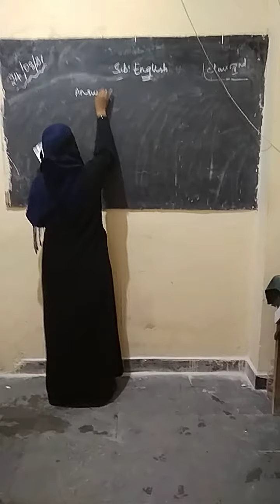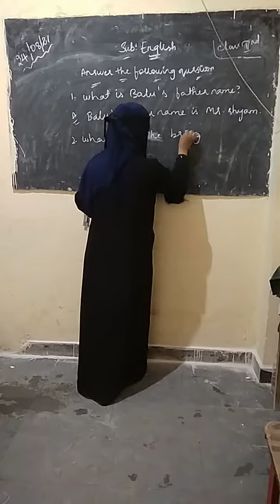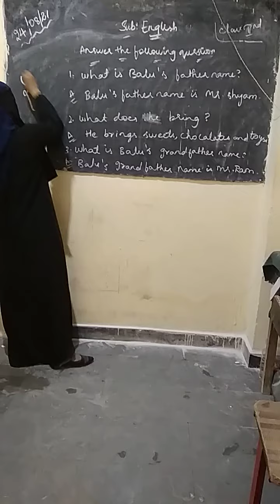GM creative school santosh Nagar 24/08/21 English 2nd class